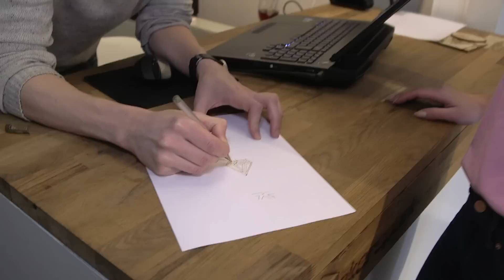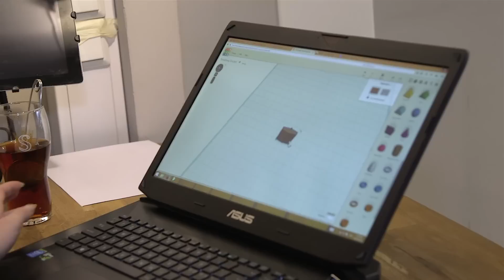Therese Testar TEKNIK - 3D-printer (i samarbete med Teknikföretagen)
♡ Hej allesammans! ♡
I dagens video testar jag alltså att designa ett smycke och sedan printa det i en 3D-printer, och det var SÅ roligt. Jag vill gå tillbaka och printa massvis av grejer, för med Arturs hjälp var det superenkelt! Om ni får chansen MÅSTE ni prova.
Som jag nämnde i videon tror jag att det är en vanlig missuppfattning att går man Teknikprogrammet på gymnasiet blir man elektriker, men det stämmer inte! Eller jo, visst kan man bli elektriker om man går Teknikprogrammet, men man kan bli såååå mycket mer. Tänk efter, nästan allt runt omkring oss är teknik eller skapat av teknik.

Tävlingsregler för att vinna ett exemplar av smycket jag designade i videon:
Tävla genom att lägga upp en bild på Instagram på din favoritteknikpryl och berätta varför det är din favoritpryl. Tagga theresetestarteknik och @teknikcollege för att ha chansen att vinna ett exemplar av mitt egendesignade smycke! Jag väljer ut de 50 bästa berättande bidragen som vinner ett av de 50 smyckena designat av mig!

Eventuell vinstskatt kan komma att betalas av vinnaren.

VIDEON ÄR I SAMARBETE MED TEKNIKFÖRETAGEN

♡ Hooked On You ♡
är min egen webbshop som jag är sååå stolt över! Vi säljer bland annat mobilskal, posters, smycken och necessärer.

♡ Vanliga frågor: ♡
• Hur kontaktar man dig? - I kommentarsfältet här på Youtube, Instagram eller Twitter

Jag filmar med en Canon EOS 700D eller en Canon Legria Mini X och redigerar i programmet Final Cut Pro X.